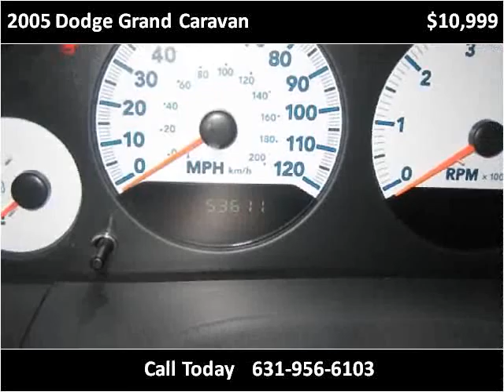2005 Dodge Grand Caravan Used Cars W Babylon NY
This 2005 Dodge Grand Caravan is available from Frontline Auto Sales.